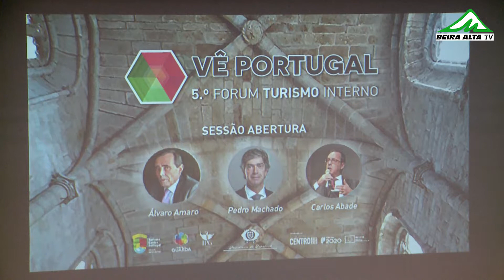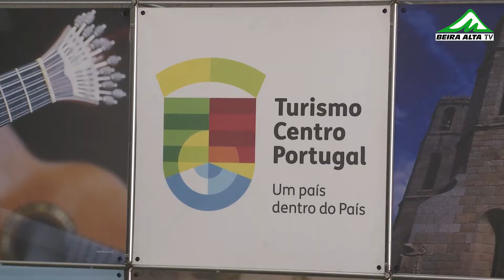5.º Fórum de Turismo Interno “Vê Portugal” na Guarda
O Turismo Centro de Portugal volta a promover mais um Fórum “Vê Portugal”, um encontro que visa debater o presente e o futuro do Turismo interno, e que este ano decorre na cidade dos 5 FS. Durante dois dias, o Teatro Municipal da Guarda é o palco do Turismo no nosso país, desta vez, com o debate das questões relacionadas com o turismo interno.